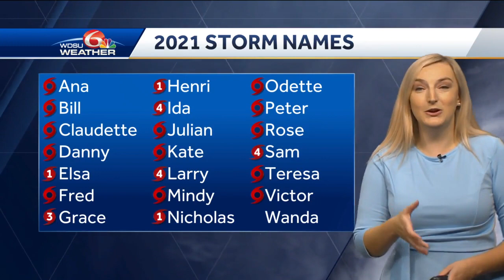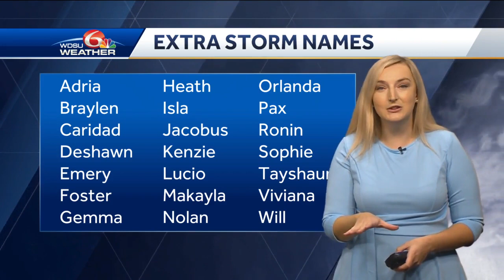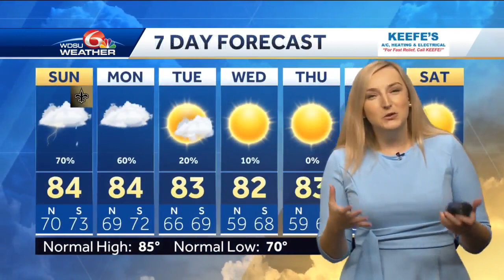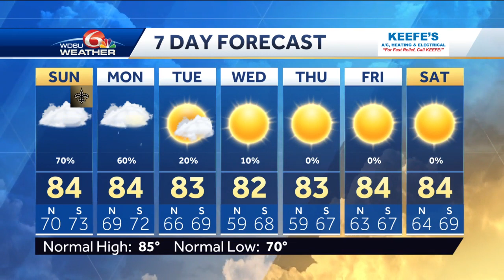Scattered showers and storms next 2 days